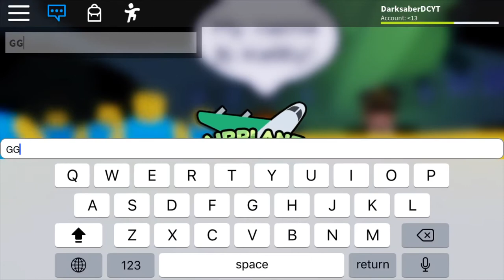SECRET ENDING???? | (Roblox) Airplane 3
They made a third one? Cool. I just thought I should do a video on how to get the secret ending of this game, even though most of you already know how to get it.

Check it out cuz it’s legit